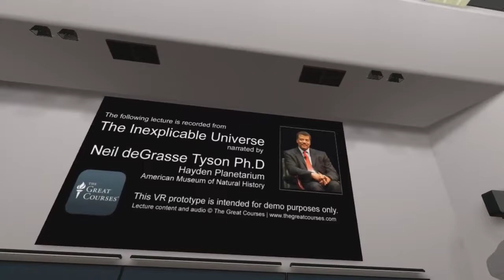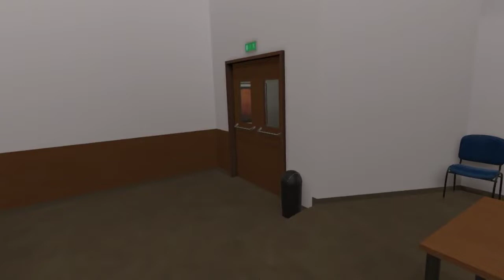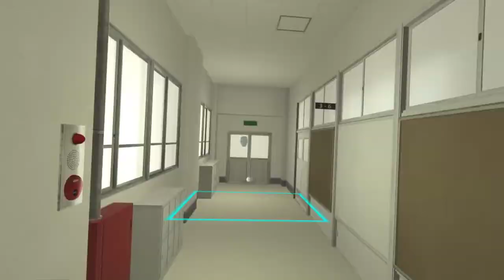Engage - {HTC VIVE VR}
I have no clue why the second scene rendered black. I care not, for I captured Neil DeGrasse Tyson, and this is what is important. This is what matters."